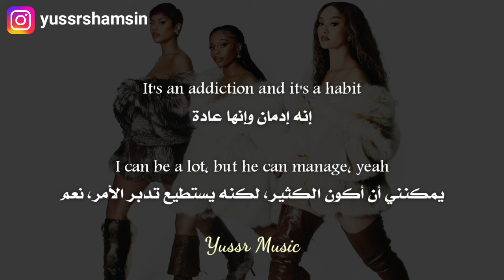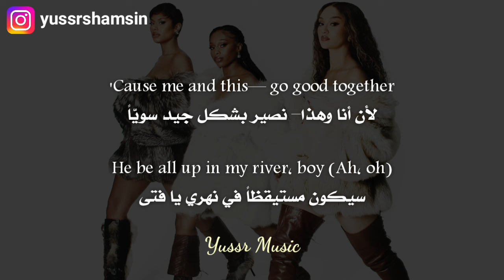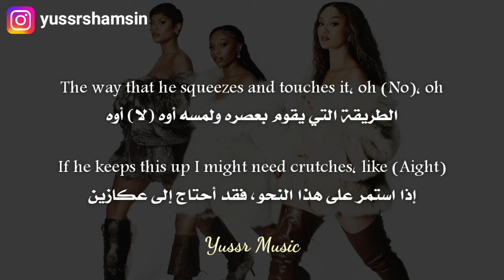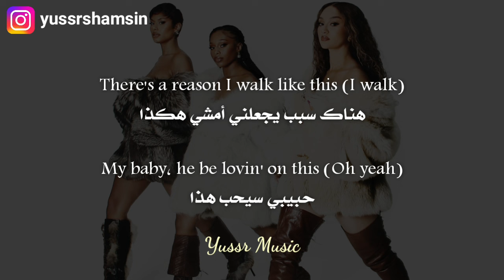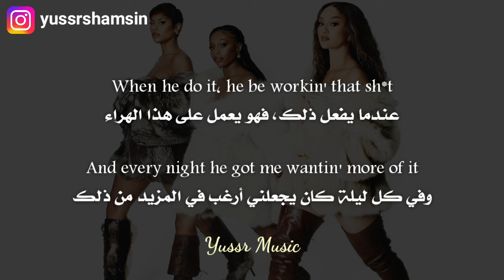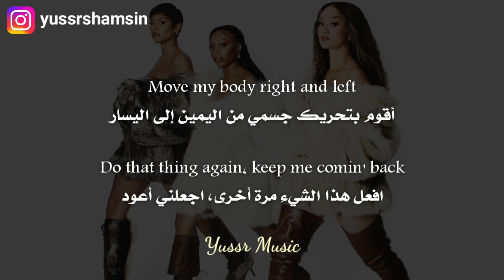FLO - Walk Like This (Lyrics) مترجمة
كلمات الأغنية:

[Intro: All & Stella]
FLO
Ah (Ooh)

[Chorus: Stella & Renée]
There's a reason I walk like this (I walk)
My baby, he be lovin' on this (Oh yeah)
When he do it, he be workin' that shit
And every night he got me wantin' more of it
Side to side with a sway in my hip (Sway, sway)

[Verse 1: Renée]
Been a bad girl, I've been feenin'
Hit it so good, every weekend
Lot of missed calls, but I ain't seen it
I've been too gone, I can't believe it
Got my makeup on his mattress
Been here so long, what's my address?
It's an addiction and it's a habit
I can be a lot, but he can manage, yeah

[Pre-Chorus: Jorja]
We've been goin' nonstop
Nobody does my body how he does my body
He got this thing on lock
The way he does it, I ain't tryna hear nobody, no, no
The way that he squeezes and touches it, oh, oh
If he keeps this up I might need crutches, like

[Chorus: Stella, Renée & All]
There's a reason I walk like this
My baby, he be lovin' on this
Side to side with a sway in my hip

[Verse 2: Renée, Stella & All]
No, no, ain't no point in fightin' it
I'm the cowgirl how I'm ridin' it
'Cause me and this— go good together
He be all up in my river, boy

[Chorus: Stella, Renée, Jorja & All]

[Bridge: All, Jorja, Stella & Renée]
All night I've been in this bed
He been in my head, I've been in his head
Move my body right and left
Do that thing again, keep me comin' back

[Chorus: Stella, Jorja, Renée & All]

[Outro: All, Renée, Stella & Jorja]
Move my body right and left (Right and left)
Do that thing again, keep me comin' back (Do it again)
There's a reason I walk like this (Walk like this)
Side to side with a sway in my hip (The sway, sway, sway)
When he do it, he be workin' that shit (When he do it, he be workin' that)

Yussr Music, Lyrics, Lyric, RnB, Music, Album, Arabic, English
ميوزك موسيقا موسيقى عربي انكليزي انجليزي انقليزي انستقرام بوب راب آر إن بي هيب هوب اغاني أغاني اغاني مترجمه اغاني مترجمة أغاني مترجمة مترجم مترجمة مترجمه اغاني اجنبية اغاني اجنبيه اغاني اجنبية جديدة مترجمة اغاني اجنبية مشهورة اغاني اجنبية مترجمة اغاني اجنبيه مترجمه أغاني أجنبية_مترجمة اغاني اجنبية مترجمه يوتيوب أغاني يوتيوب اغاني يوتيوب